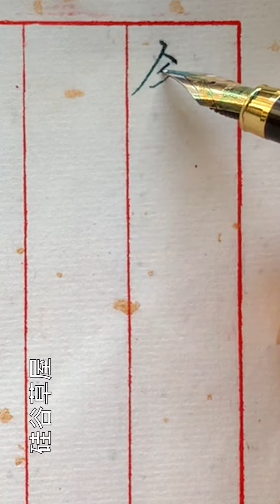【硬筆楷書】寫字要避免養成習氣 習氣不是風格 風格是在書寫過程中自然產生 而習氣是故意而為